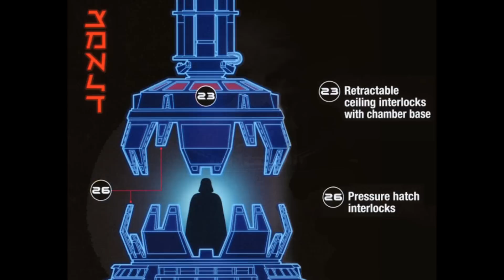How Darth Vader Eats - Star Wars Explained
In this video we answer this pressing question. We explore how Darth Vader can eat both while wearing his mask and not wearing his mask. The answer may surprise you.

I believe all content used falls under the remits of Fair Use, but if any content owners would like to dispute this I will not hesitate to immediately remove said content. It is not my intent to in any way infringe on their content ownership. If you happen to find your art or images in the video please let me know and I will be glad to credit you.